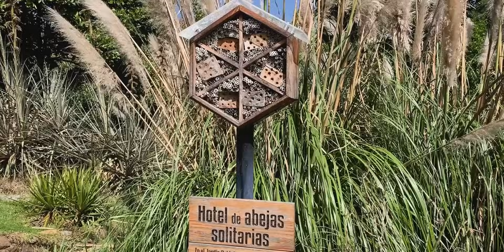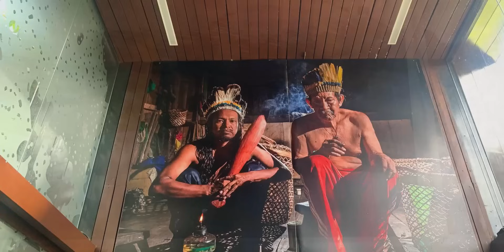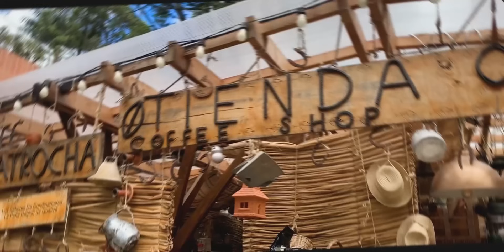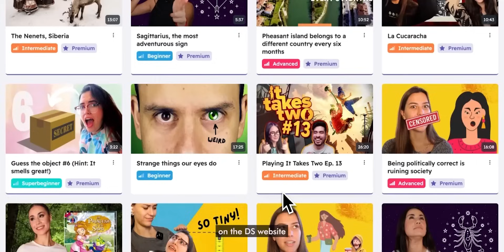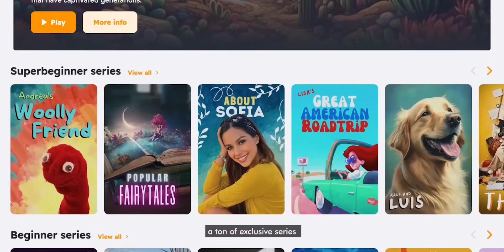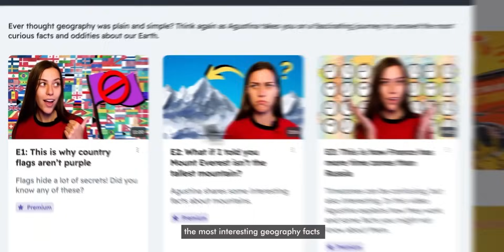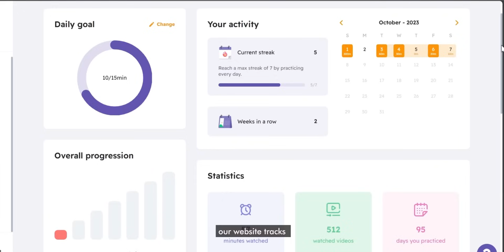The Most Beautiful Park in Colombia - Intermediate Spanish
Join Natalia for a captivating tour of Bogotá's lush and vibrant Jardín Botánico, a haven of diverse plant life and serene beauty.